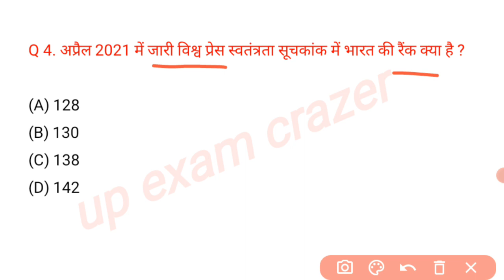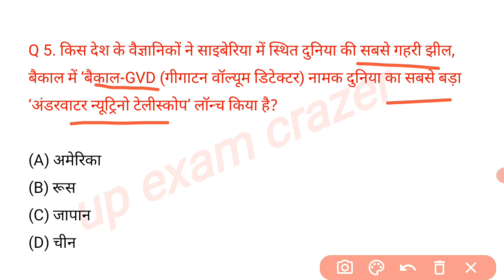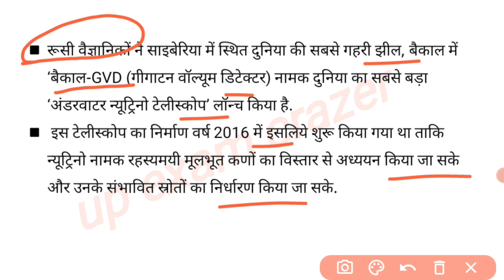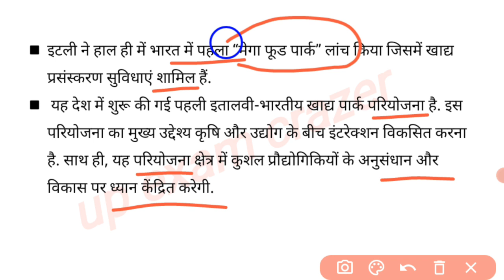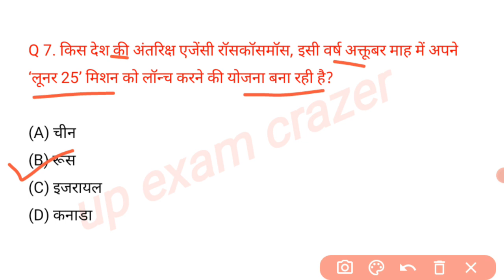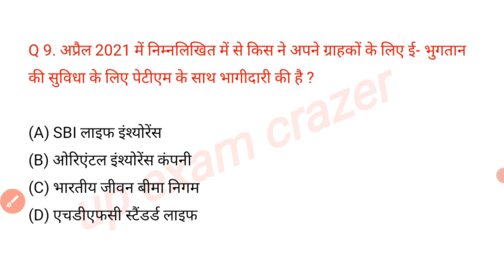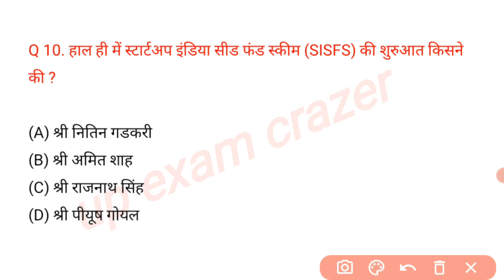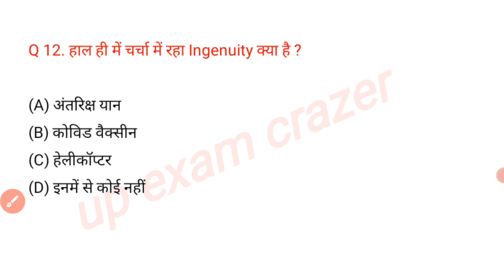up current affairs | Uttar Pradesh daily current affairs | 22 April 2021 || UP SI PET LEKHPAL UPPSC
notes

उत्तर प्रदेश अर्धवार्षिकांक करंट अफेयर्स Last 6 Months current

up current affairs in Hindi  affairs
 affairs questions, up lekhpal current affairs, UP junior assistant current affairs, UP lower 2 current affairs, up si current affairs, up jail warder current affairs, up stenographer current affairs, UP TET current affairsuper